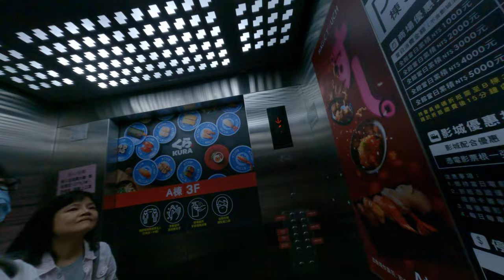唐式症的雞肉湯是雞湯是增肌肉很歡樂的可憐的小雞雞鹹酥雞夜歡樂的小雞雞可憐的糖是幾出生3天就爸變成炸雞歡樂的小可愛插幾客廳的雞雞在南港車站離不知道胡言亂語什麼的迷因製造家庭無言亂語的環球百貨